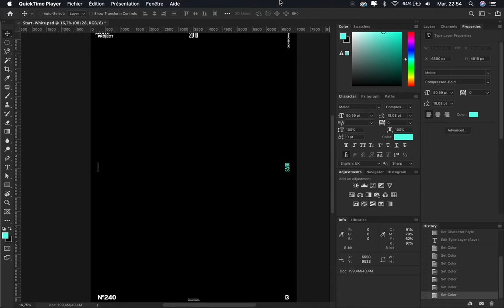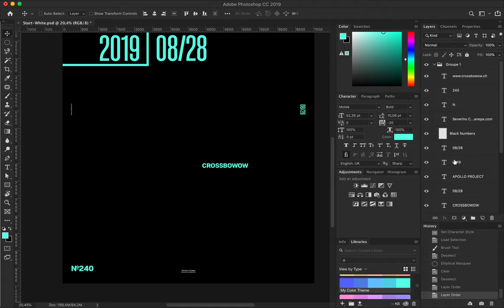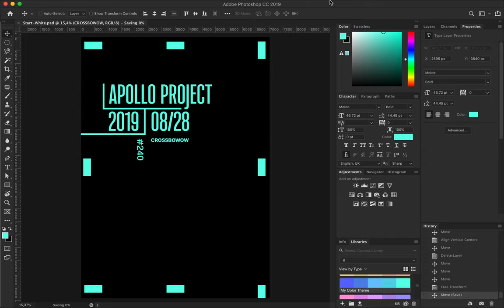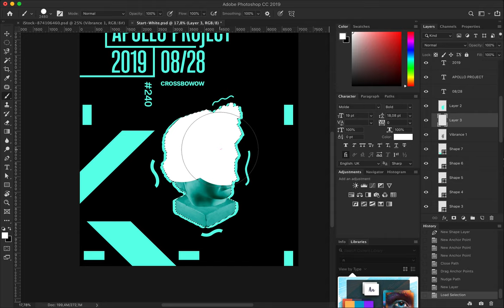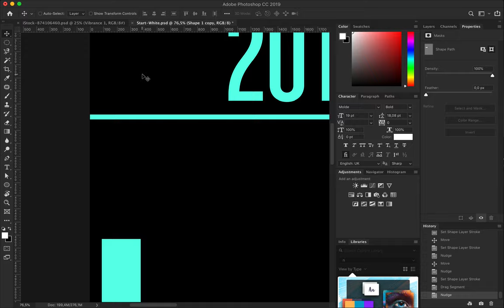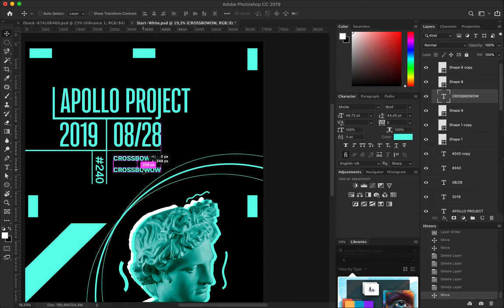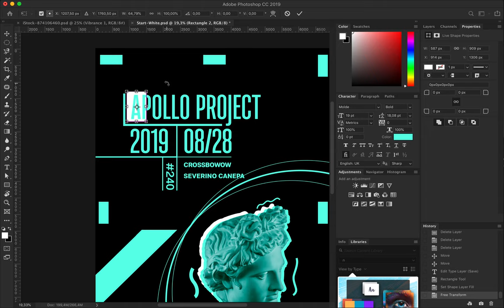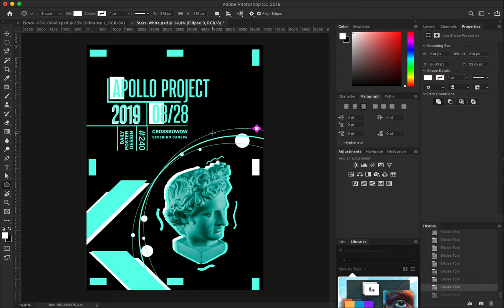Speed Art Poster 240 Inside Grid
Inside a grid is a design exploration only made with the question: What happens inside a grid? Discover it by watching the video!